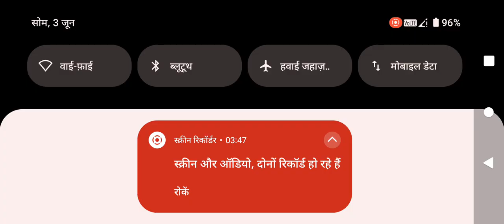THAR gade ne naikala harvestar ko 4x4 thar off-roading 🏎️🚗